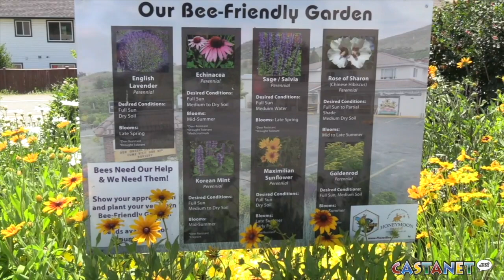Dying bees a mystery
Bees continue to die off in the North Okanagan